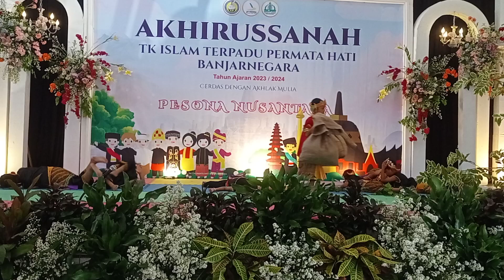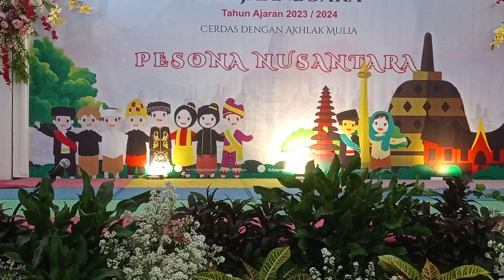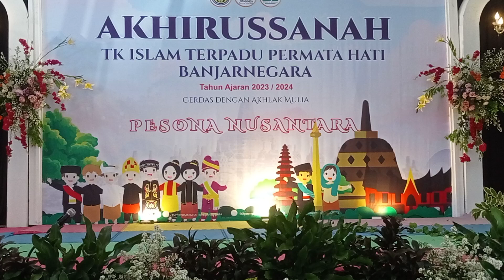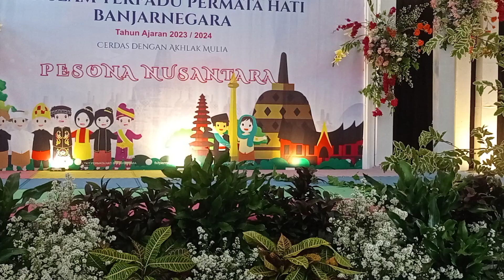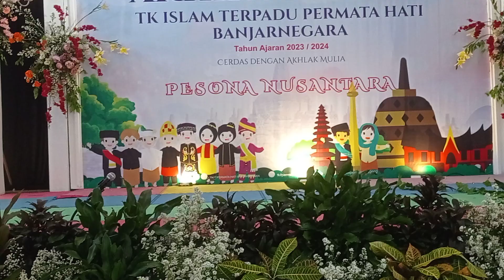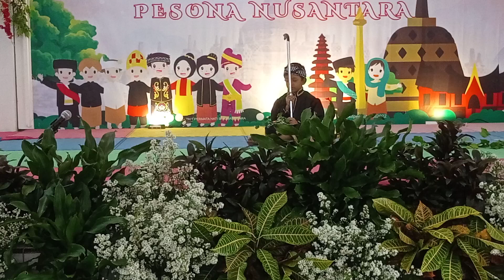Drama Sunan Kalijaga TKIT PH